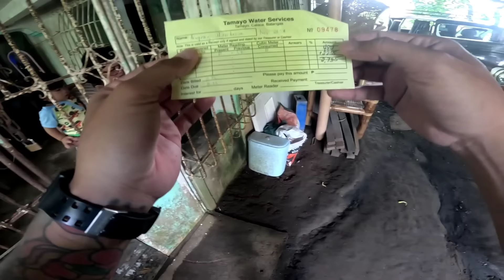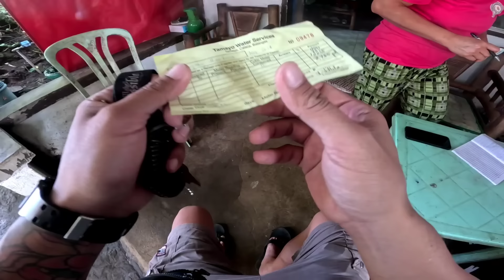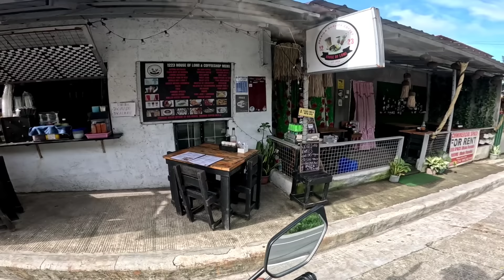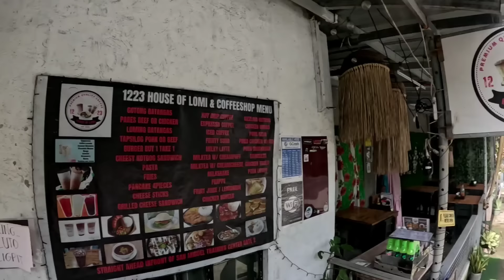MAGISA LANG AKO SA CAMPANALIG | Louie TV